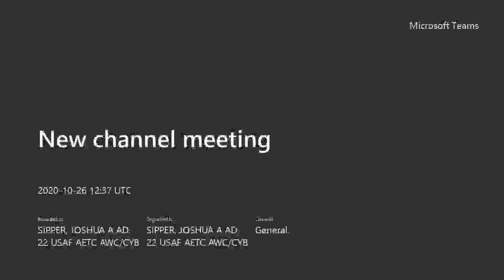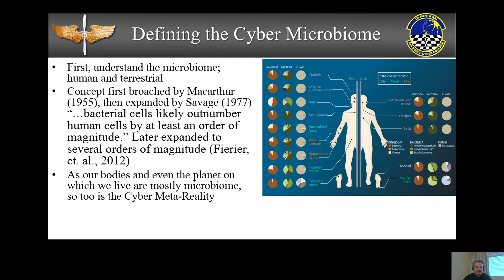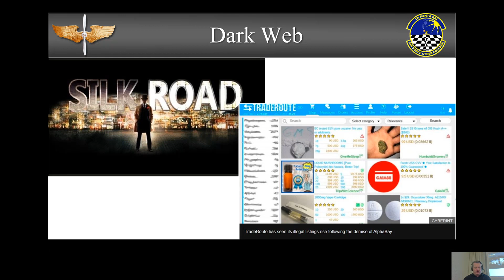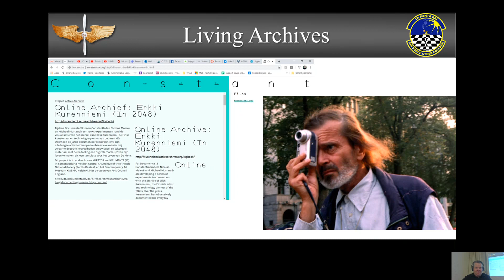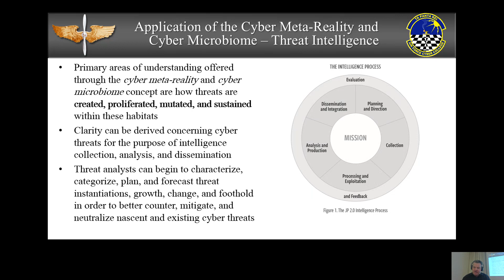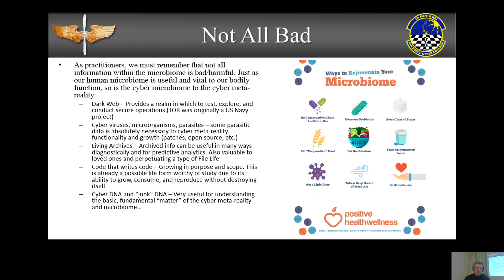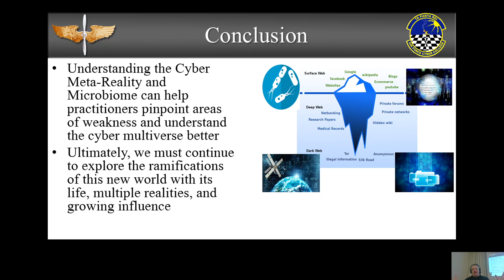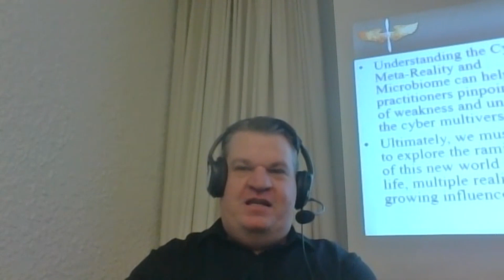The Cyber Microbiome and the Cyber Meta reality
The cyber realm as an entity continues to evolve and grow. As the Earth and indeed human beings share their chemical/biological physicality with a host of enabling flora and fauna (Earth) and bacteria, fungi, protozoa, and even viruses (humans), the cyber meta-reality (a reality of realities) is growing into a type of non-physical, yet tangible sphere where stripping away or adding to it could have far-reaching ramifications not yet understood. The human microbiome has most recently been estimated to outnumber human cells by several orders of magnitude [1]. A cyber microbiome has already begun to take shape, characterized by viruses, archived data, Dark Web outgrowths, and other symbiotic code and applications that will ostensibly grow rapidly as Artificial Intelligence (AI) and Machine Learning (ML) begin to create additional code and data in the future. While the cyber microbiome may not be, in some cases, considered a direct part of the created domain we experience, it certainly must not be stripped away, eradicating the good along with the bad. The cyber microbiome is similar to its planetary and human corollaries in that it contains various undetectable components that serve to support its function in difficult to discern ways. For instance, the Dark Web is much like the unseen portion of the iceberg under the surface. This indicates another way in which the cyber microbiome is so similar to its antecedents; the cyber microbiome is larger than visible cyberspace by many orders of magnitude. This paper examines the concept of the cyber meta-reality with an in-depth analysis of the cyber microbiome and attempts to correlate the symbiotic relationships of these two entities through an examination of the cyberspace most people encounter and the vast underlying cyberspace of which most are oblivious.